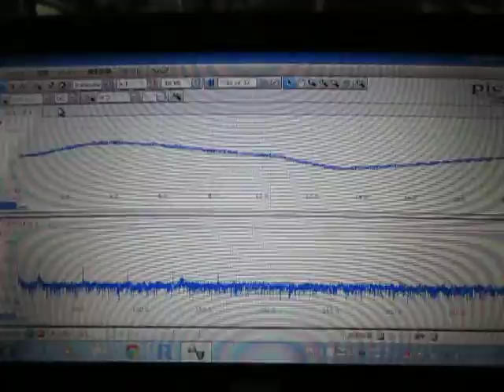超音波‹測定・解析›（超音波テスター） Ultrasonic experiment